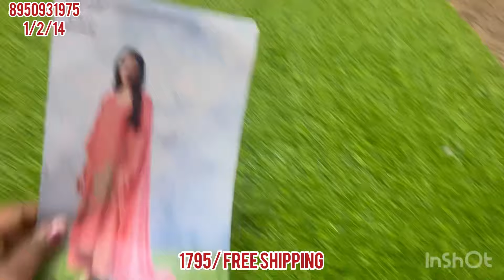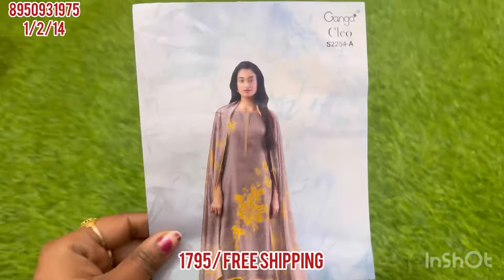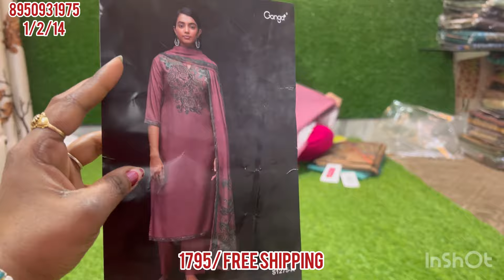Sale Sale Ganga सूट के इन Design ने मचाया Market में तहलका 💥8950931975 (1/2/24)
@sunitaboutique1083 ganga suit sale winter market onlineshopping I'm on Instagram as @sunitamalikhooda. Install the app to follow my photos and videos.
STITCHING AVAILABLE
Payment online.
DEALS IN
    जैसे- Jaipuri
- luckhnavi
- banarsi
-punjabi
- bandhani print
- Russian silk
Masleen dupatta
-georgette
-fiona
-abudai silk
-crape
-crapesilk
-jam sattan
- sattan silk
-jam cotton
-linen
-cotton linen
-masleen silk
-krachi work
-ghota pati work
- Bombay silk
- Jaipuri handwork
-batik print Jaipuri
-shiffon
- chinon
-silk
- cotton

.√ no COD.
.√NO RETURNS.